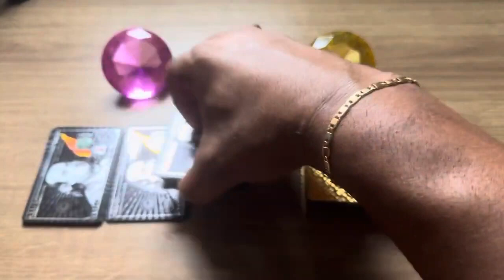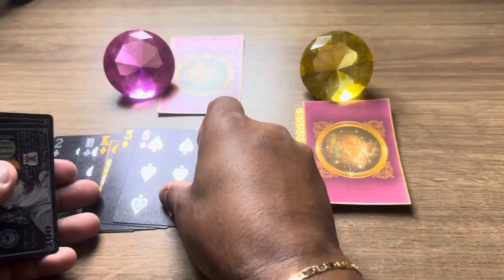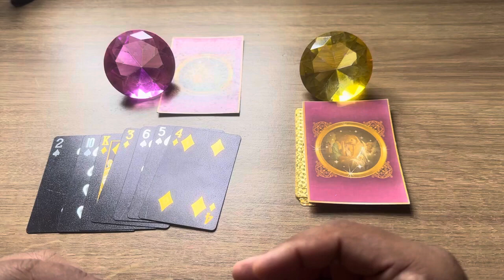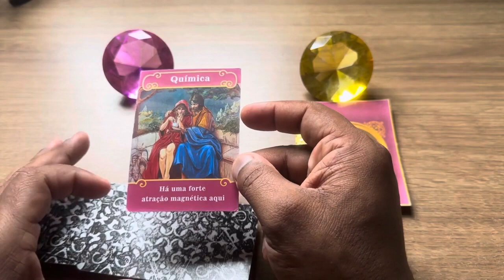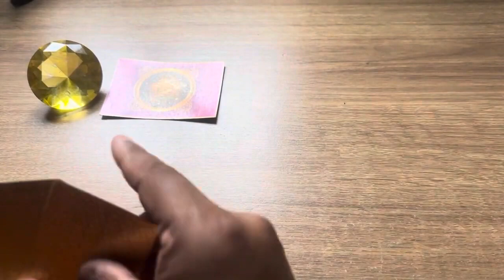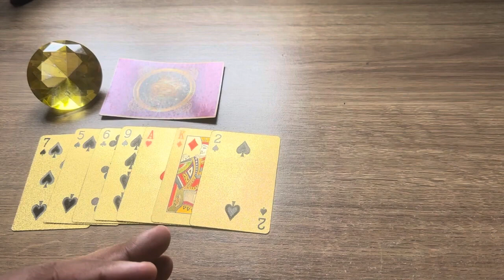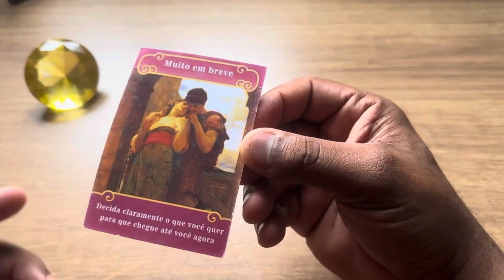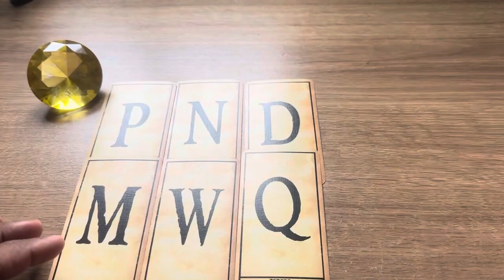CHORA POR NÃO TER VOCÊ E FICA PENSANDO EM TUDO QUE ACONTECEU + LETRA INICIAL! | Tarot